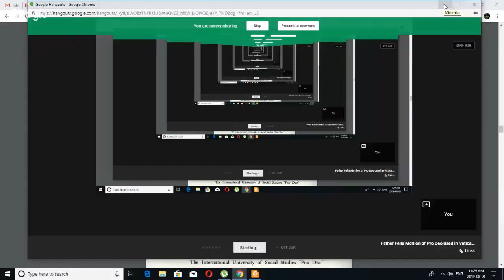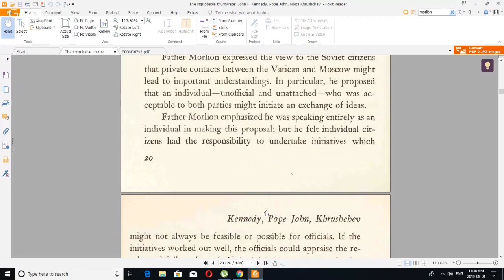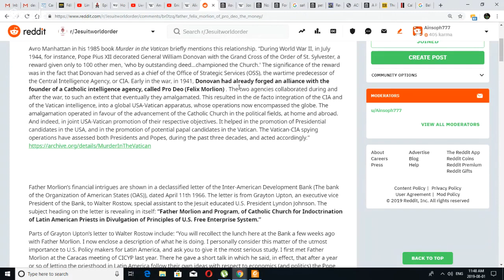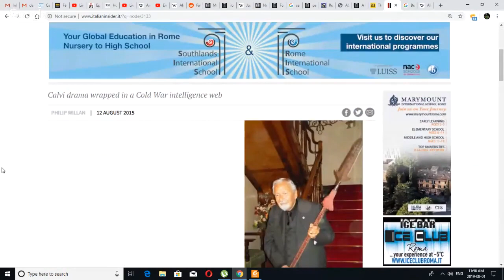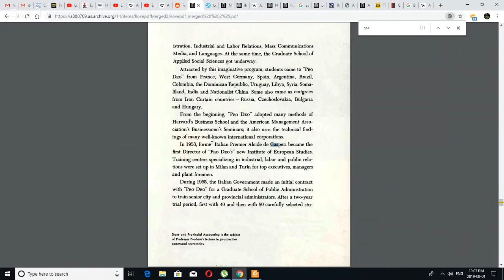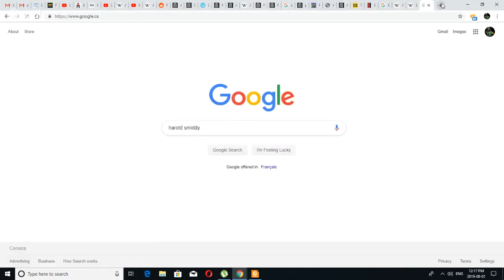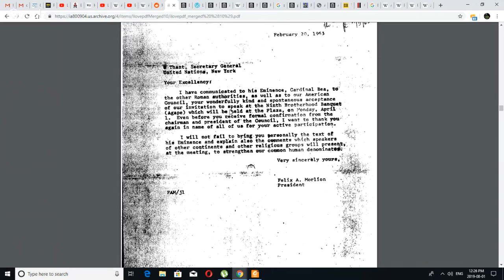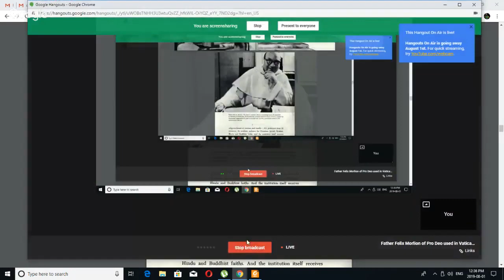Father Felix Morlion of Pro Deo was used in Vatican Russia Relations (re-upload)